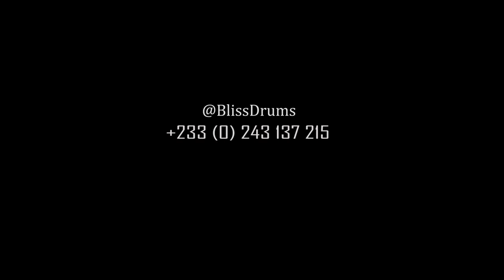LYRIKAL XY --FAMANU -ft. Undergee [R2Bees]__[OFFICIAL MUSIC VIDEO] [DIR BY BLISS DRUMS]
OANS ENTERTAINMENT
LYRIKAL XY - FAMANU [OFFICIAL VIDEO] [DIR BY BLISS DRUMS]